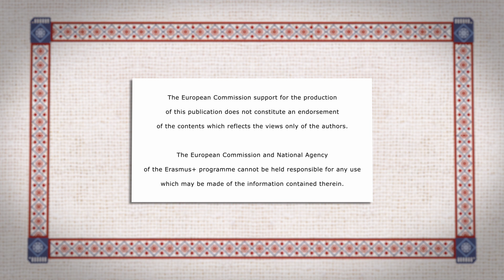HALL NORD - INTERNATIONAL CAMPUS MOVIEMAKING / KINOGRAPHE 2019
One of four movies created by young people from France, Poland, Ukraine and Hungary within International Campus Moviemaking under the patronage of Kinographe International Film Academy 2019.

IMPROVISATION GROUP composition :

Frederique Vivet
Mathilde Segonds
Valentin Pinet
Naim Ait-Sidhoum

Ihor Voitovych
Alisa Voznesenska
Krisztián Pál Klucsik
Krisztián Feierabend
Péter Lőrinc Pataki
Júlia Nóra Hortobágyi
Richárd Kluscik

FILM PRODUCED WITH THE SUPPORT OF THE ERASMUS+ PROGRAMME OF THE EUROPEAN UNION.

KINOGRAPHE / KOSMOPOLIS / SZITAFILM KFT. /CINEMAHALL